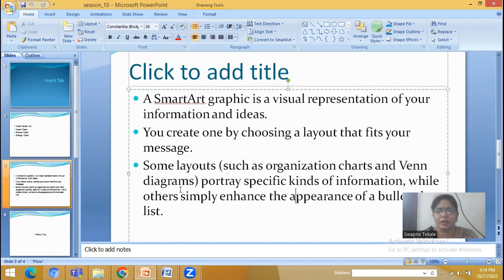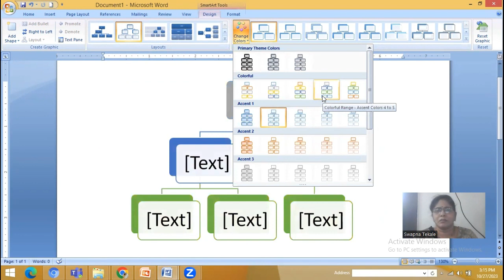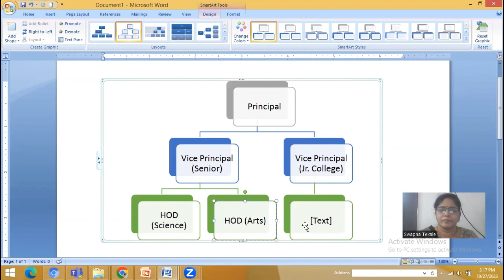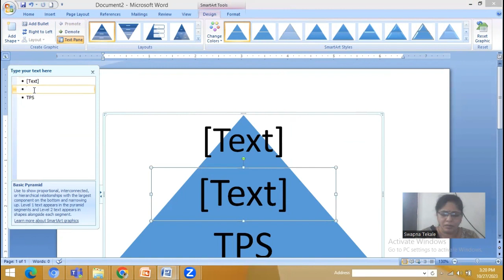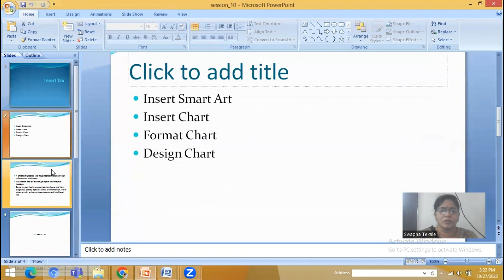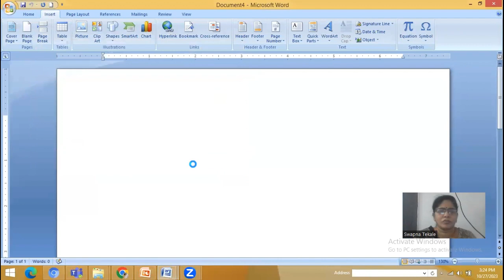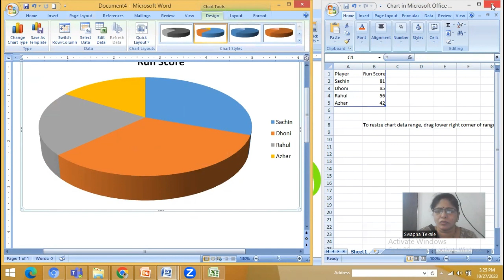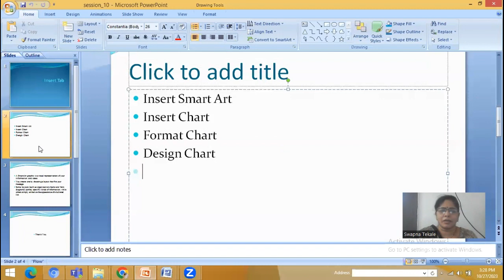MS Word Lecture 10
Open Elective Subject: MS Word Lecture_10